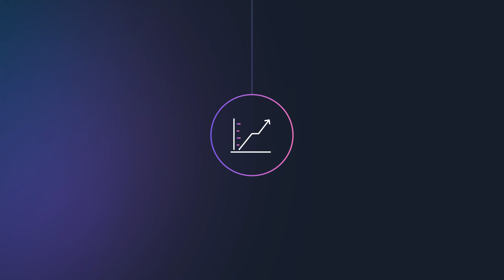Maximizing efficiency for SMBs: Save time and costs on AWS | Amazon Web Services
Striking the right balance between growth, innovation, and cost efficiency is a constant challenge for small and medium businesses(SMBs). By migrating to the AWS cloud, you can scale your operations seamlessly while controlling expenses, empowering your business to save money and scale simultaneously.